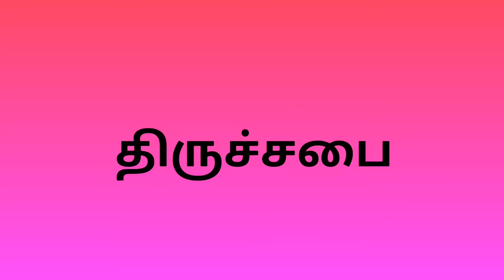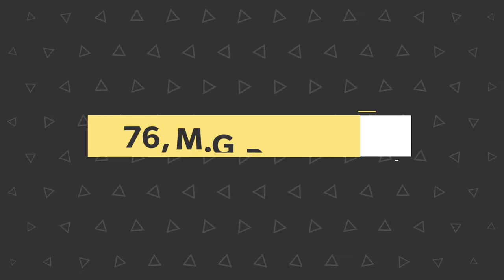MARCH 2018 Promise message |"Lift up your eyes"|"கண்களை ஏறேடூத்து பார்"| RevIimmanuel Arputharaj.